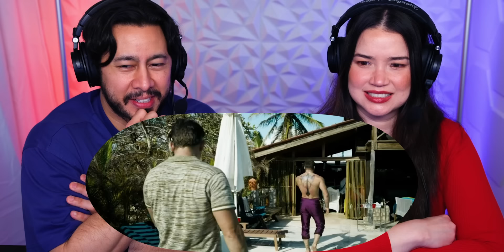ROAD HOUSE (2024) Movie Reaction! | First Time Watch! | Jake Gyllenhaal | Conor McGregor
After watching the original 1989 cult classic Road House starring Patrick Swayze and Sam Elliott, Jaby and Achara watch the updated 2024 Road House starring Jake Gyllenhaal (Spider-Man: Far From Home, Donnie Darko, Nightcrawler, Brokeback Mountain, Prisoners), Daniela Melchior (The Suicide Squad, Guardians of the Galaxy Vol. 3, Fast X) and Conor McGregor (of UFC fame). The movie is directed by Doug Liman (Edge of Tomorrow, Mr & Mrs Smith, Fair Game, The Bourne Identity, Swingers).